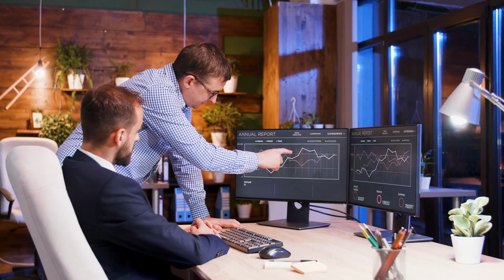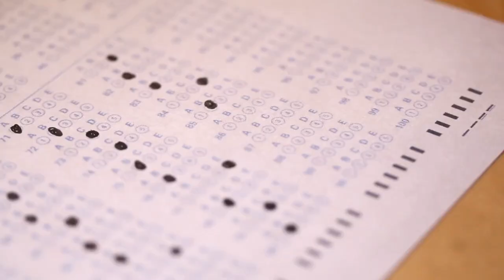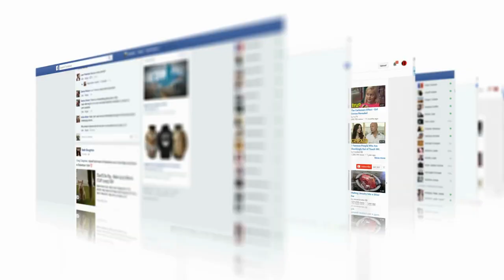Tips for BEGINNERS Property and Casualty Insurance Agents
If you are an agency owner and you want to know how we've scaled from 0 to 20 Million in 7 Years and how we write 400+ Policies and 300k in Premium monthly with myself 95% removed from the operation, then check out my new course. It has over 150+ videos on our entire agency blueprint
WE ARE HIRING! Looking for a new career opportunity to work for my #1 ranked agency and earn 50k-120k+? Apply here and take the short assessment.
NEED A QUOTE? If you live in Nevada, Oregon, Washington or Arizona, we can help! Give us a call.
Nevada Office
Nicholas Sakha

Oregon Office
Nicholas Sakha
3200 SE Oak Grove Blvd, Milwaukie, OR 97267

How I Started my Insurance Agency | How We Grew to 4 Million in Less than 4 Years!